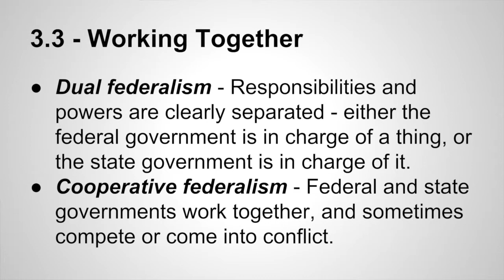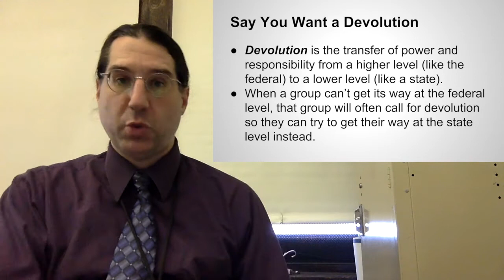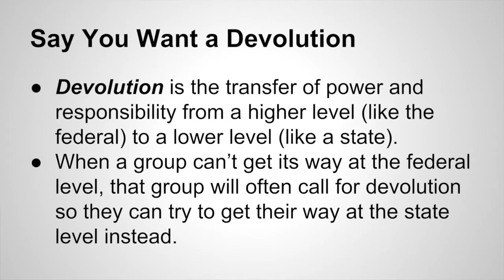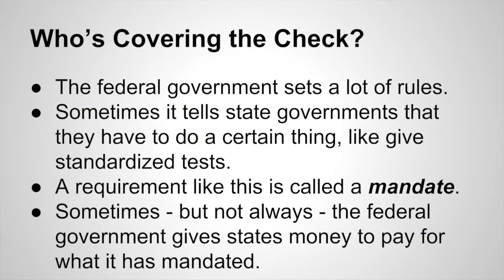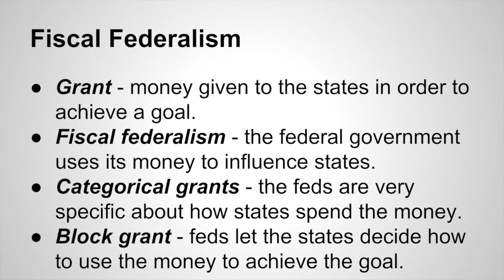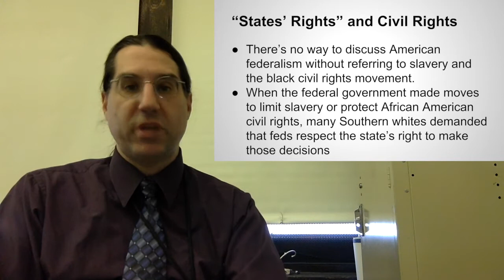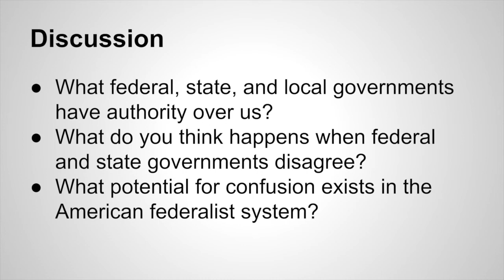AP US Government - Chapter 3 - Federalism - 2 (of 2)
This series is based on material in the book Government in America, 2012 Edition, by George C. Edwards III, Martin P. Wattenberg, and Robert L. Lineberry.